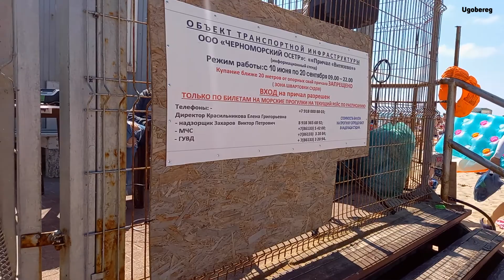Анапа пляж в Витязево / обзор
Привет вы просили я показываю пляж в Анапе Витязево